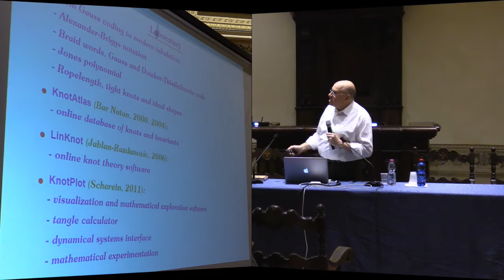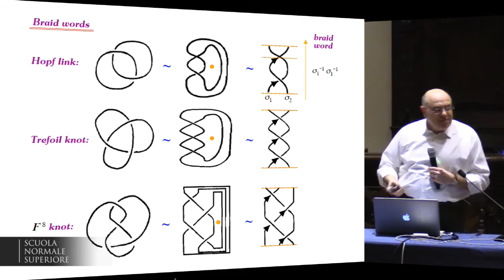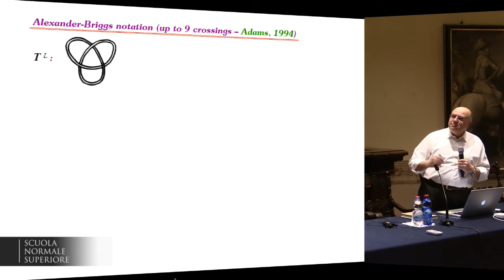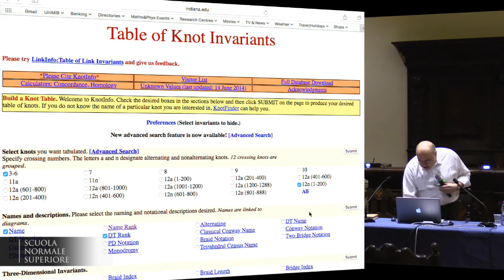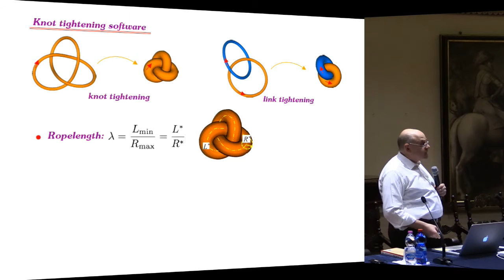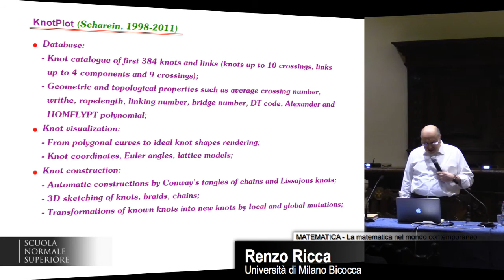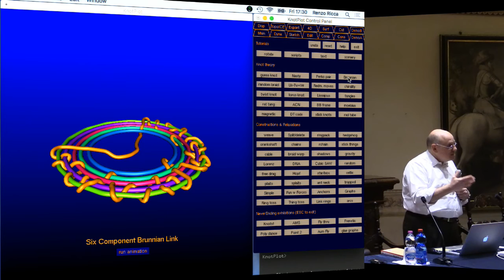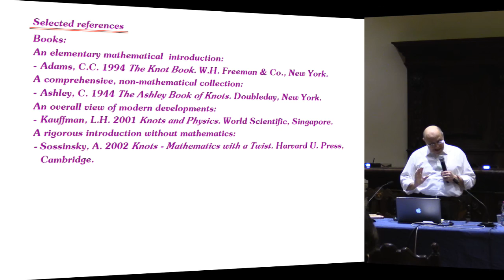MATEMATICA - Renzo Ricca, Nodi e applicazioni - Accademia dei Lincei e Scuola Normale - 17/02/ 2017